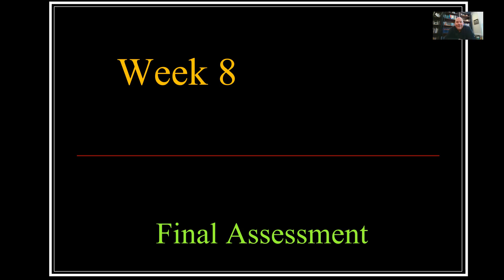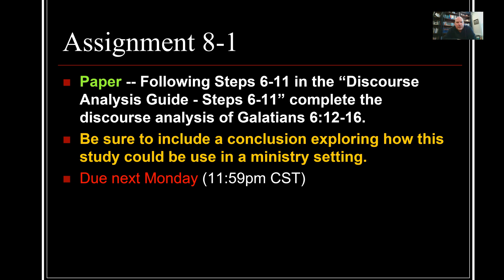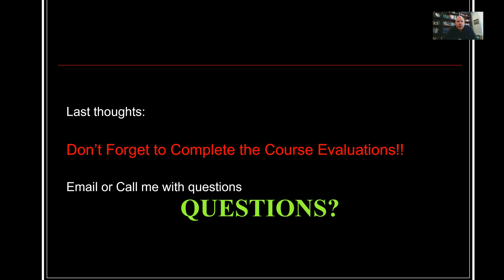BI5528 Week 8 Introduction 12.2.18